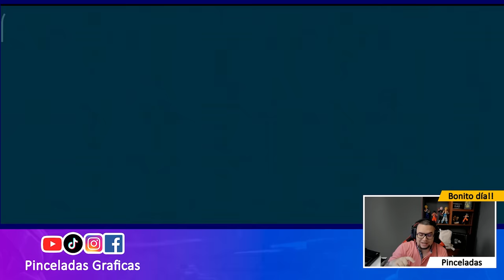FALCON TRADICIONALISTA CON ESCUDO AEGIS en CAMPEÓN | War Robots WR